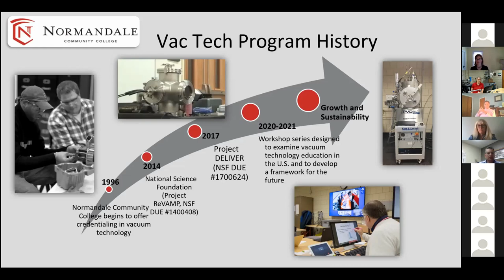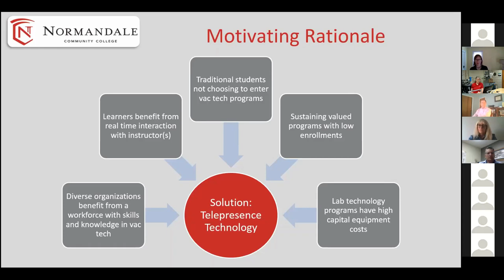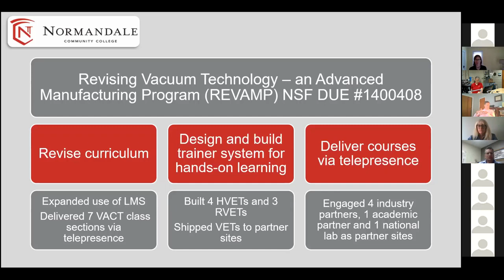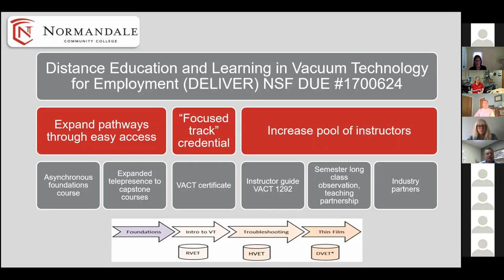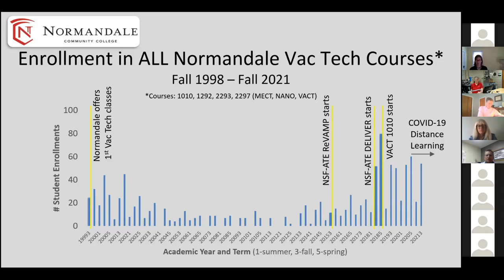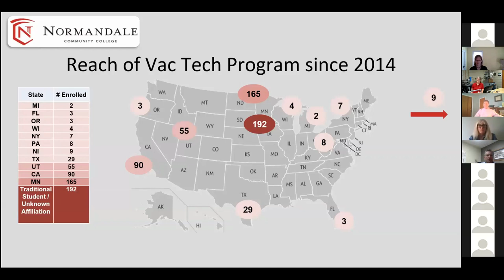Vacuum Technology Workshop Session 1: Normandale Vacuum Technology History